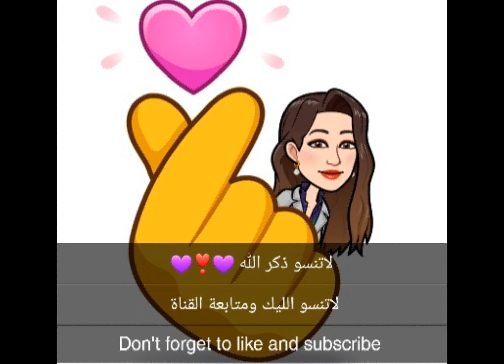Color with me Color paper 15 لونو معي أوراق تلوين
I used :
❣️Faber-Castell polychromos
❣️Faber-Castell Eco
❣️Touch morky markers